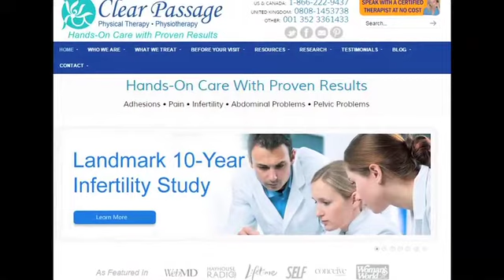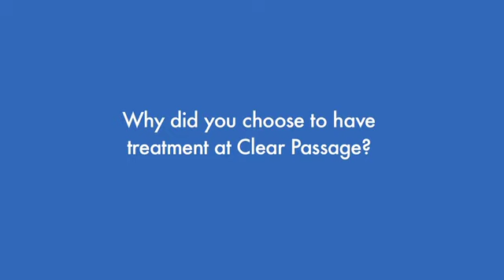Patient Story: Two Natural Pregnancies After Secondary Infertility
Listen to a previous patient describe her journey through secondary infertility and how she was determined to find a cure.